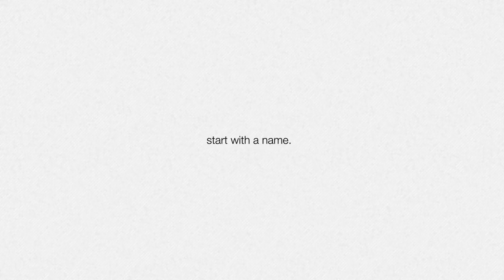Campaign.com Teaser Ad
Client: Campaign.com
Product / Brand: Campaign.com
Year: 2013
Video Description: Motion Graphic Video